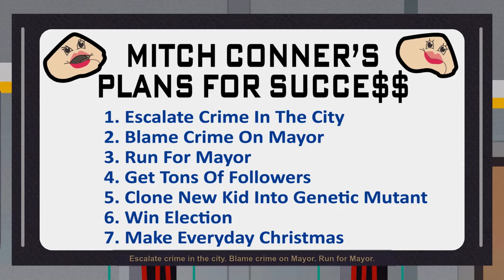South Park: Fractured But Whole - Episode 51 - Wangle Gaming